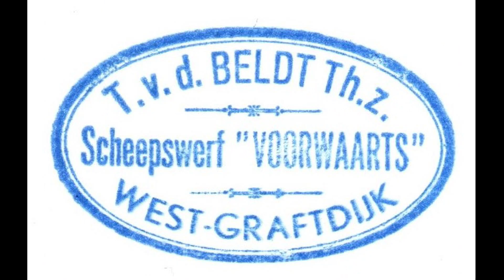Voormalige viskotter omgebouwd, familie Hoek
Uit het privé archief van Teun van den Beldt, voormalig eigenaar van scheepswerf Voorwaarts te West-Graftdijk. Volg voor meer informatie over de scheepswerf.